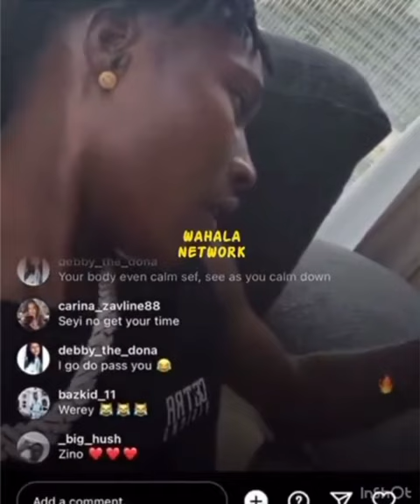Zinoleesky talks of forgotten Ferrari